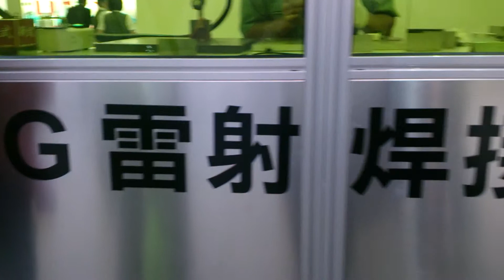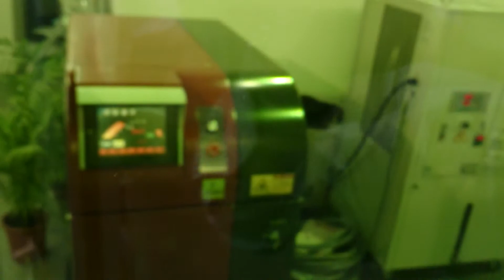Hàn laser - laser weld